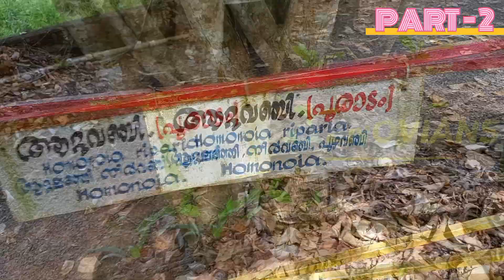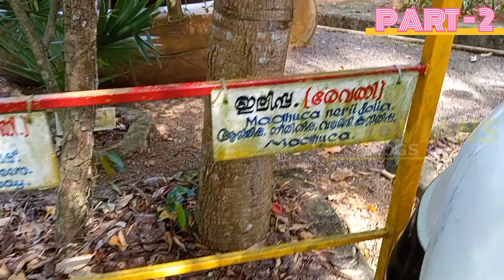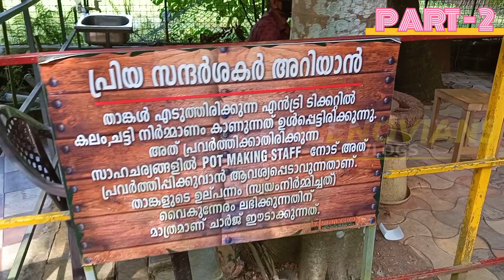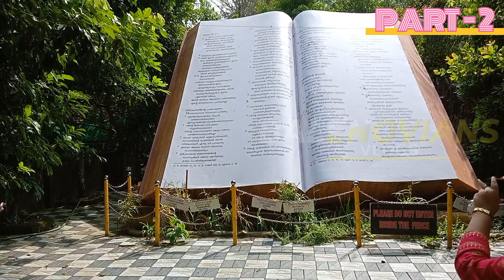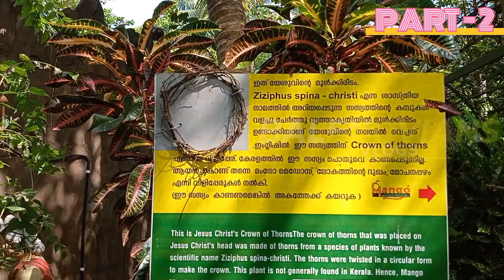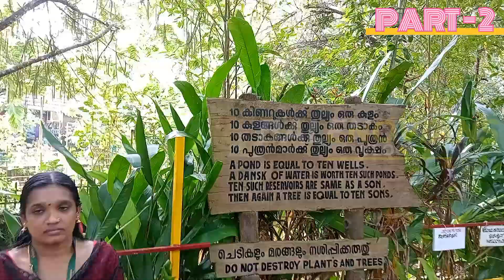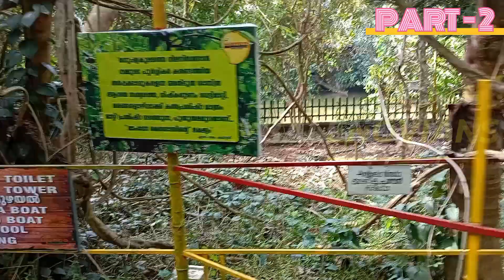Mango Meadows,Kottayam,/park /balenoviansvlogs /balenovians /kottayam /agriculture /kerala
Mangomeadows is the world’s 1st Agricultural theme park spread across 30 acres of land with more than 4500 species of plants and trees. It is one of the most bio diverse pieces of land on the planet. In addition to this the park houses 16 cottages. There are different kinds of cottages like Mango Cottages Paddy premium Rooms Kootukudumbham rooms. The cottages and accommodations erected within the park are carefully placed without disturbing the soft fabric of the environment. For anyone who seeks peace and wishes to flex his mind and soul, Mangomeadows will never be a disappointment.

🔄Follow  @BALENOVIANS VLOGS  for constant updates.